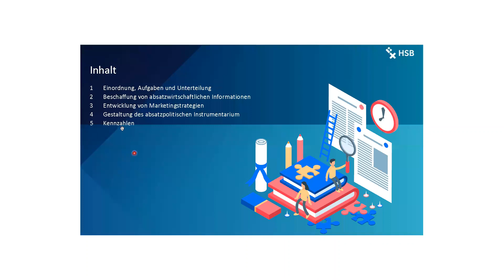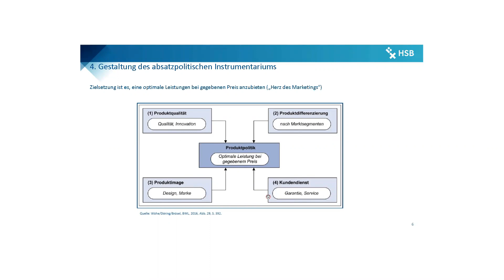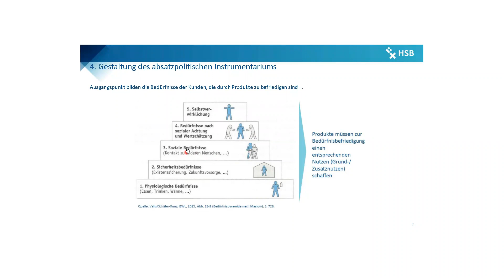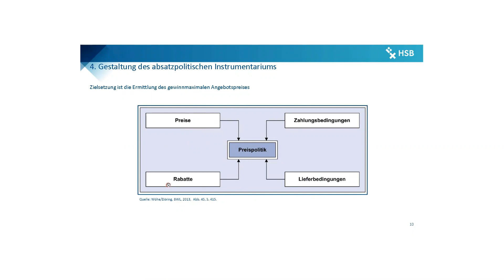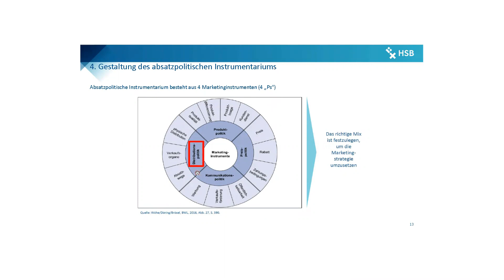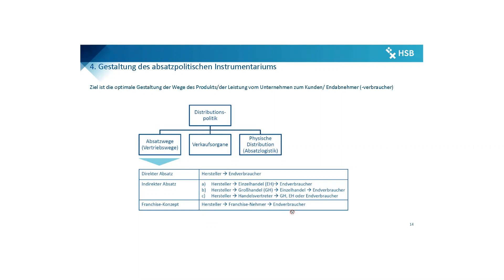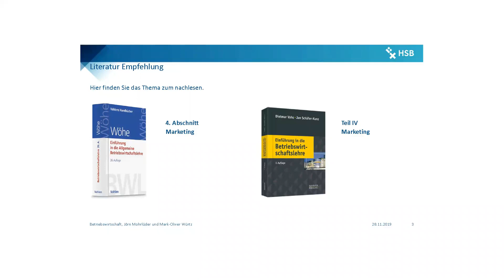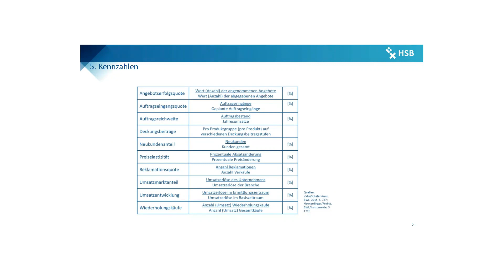09d Abasatzwirtschaft Gestatlung des absatzwirtschaftichen Instrumentarium und Kennziffern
Vorlesung Betriebswirtschaftslehre im Fach Maschinenbau an der Hochschule Bremen.